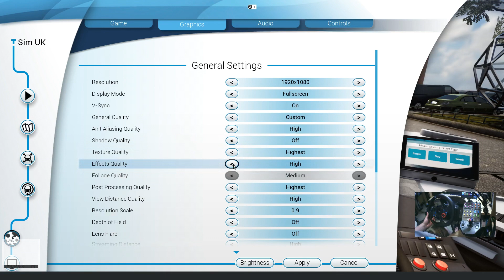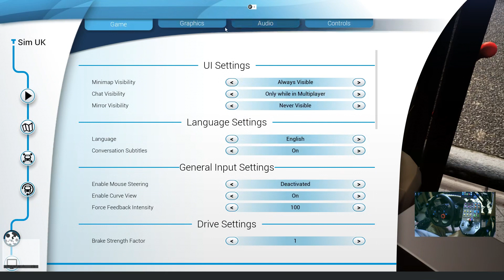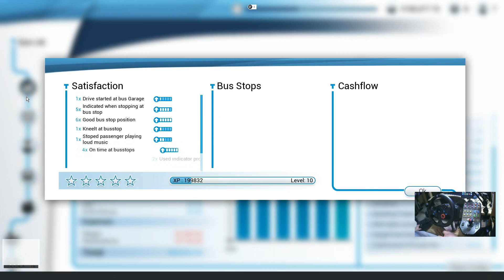FINALLY COMPLETED! (Then Corrupted The Entire Video!) | Farming (9of9) | Bus Simulator 18 #14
◆◇◆ Get STEAM Games For Less + Support Sim UK ◆◇◆

Welcome to Sim UK, today our video features Bus Simulator 18.

◆◇◆ WANT MORE VIDEOS LIKE THIS? Click LIKE ✔ ◆◇◆

► TWITCH - Join Sim UK LIVE & become part of the channel

◆ GAME DETAILS ◆
Title: Bus Simulator 18
Genre: Simulation
Developer: stillalive studios
Publisher: astragon Entertainment GmbH
Release Date: 13 Jun, 2018
Price: TBC

With the extensive modding support of Bus Simulator 18 there are no limits: create routes, build your own buses, create bus liveries, design new maps and share them with the community, or download and install the modding content available from the Steam Workshop to enhance your game experience.

But drive carefully with the buses you build! Don’t cause any damage or accidents and watch out for the speed cameras located around the city, or it could have a negative effect on your reputation, not to mention your wallet.

So, what are you waiting for? Your shift has already started!
Features:
8 buses from 4 leading manufacturers are faithfully reproduced in meticulous detail, including the Mercedes-Benz Citaro K, Mercedes-Benz Citaro G, MAN Lion’s City bus, MAN Lion’s City CNG articulated bus, SETRA S 418 LE business, SETRA S 416 LE business, IVECO BUS Urbanway and the IVECO BUS Urbanway CNG articulated bus.
In real-time multiplayer mode you can drive around the 12 districts and over 5.8mi² of routes in the freely drivable urban area with up to 3 friends and therefore promote your bus service.
The updated progression system and the comprehensive management element, including route planning, the purchase and sale of buses, staff planning and numerous statistics will guarantee long-term game motivation.
For novices and pros: you can play in a simplified or a realistic mode.
Modding: let your imagination run wild and create routes, build your own buses, design bus liveries, create new maps and share them with the community. You can also download and install the modding content available from the Steam Workshop to enhance your game experience.
Support for popular steering wheels, gamepads, Tobii eye tracking and TrackIR.
Authentic bus sounds, extensive tutorial and passenger voiceovers in English and German to provide even more atmosphere.
Control your bus in different weather conditions, both day and night.
Customisation: fully customise your buses with different colours, patterns and advertising panels.